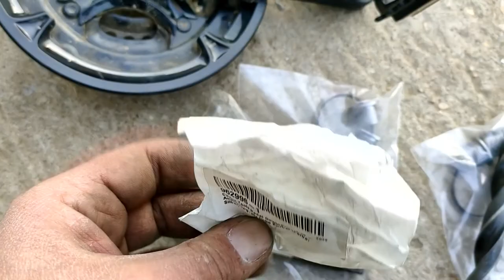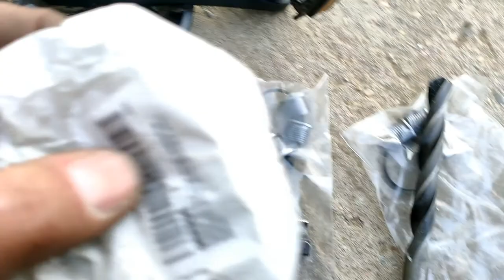Установка ремонтных футорок для восстановления резьбы в шатуне велосипеда из нового набора из Аксая